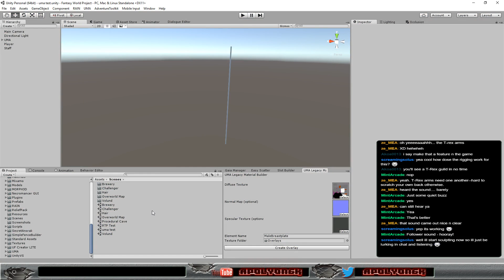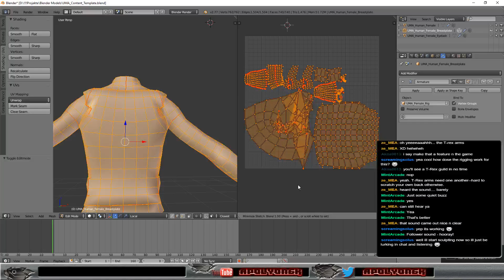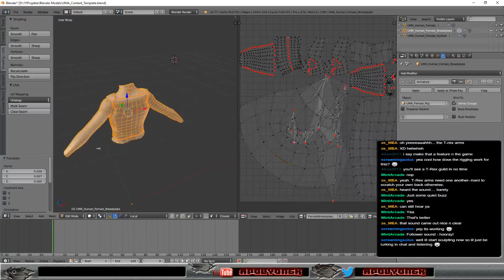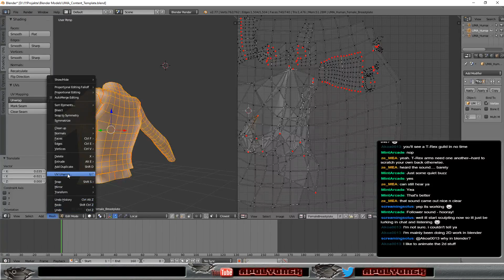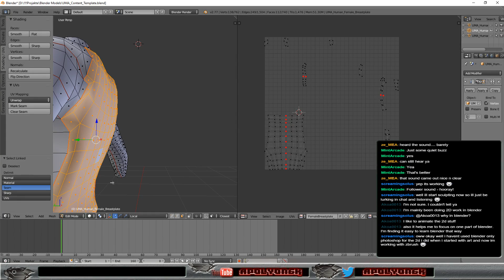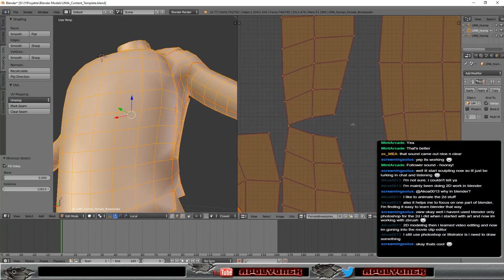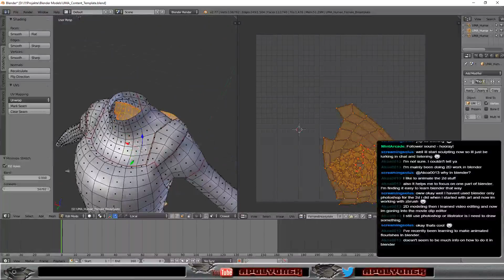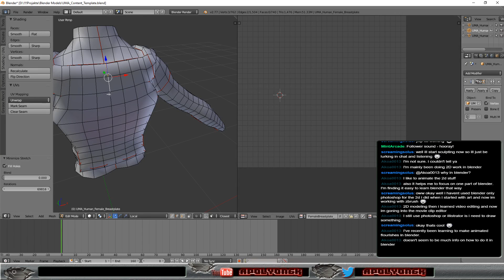Fantasy Project - more UMA content creation gamedev unity3d modelling blender (Part 12)